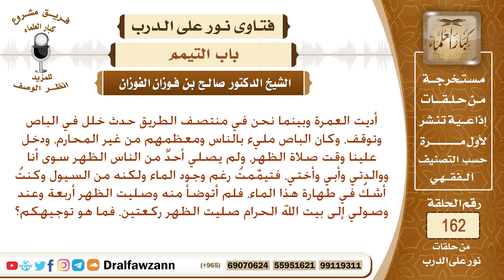تيممت رغم وجود ماء السيول فصليت الظهر أربعة ولما وصلت المسجد الحرام صليت الظهر ركعتين ، فهل يجوز؟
نص السؤال: أديت العمرة وبينما نحن في منتصف الطريق حدث خلل في الباص وتوقف، وكان الباص مليء بالناس ومعظمهم من غير المحارم، ودخل علينا وقت صلاة الظهر، ولم يصلي أحدٌ من الناس الظهر سوى أنا ووالدتي وأبي وأختي، فتيمَّمتُ رغم وجود الماء ولكنه من السيول وكنتُ أشكُ في طهارة هذا الماء، فلم أتوضأ منه وصليت الظهر أربعة وعند وصولي إلى بيت الله الحرام صليت الظهر ركعتين، فما هو توجيهكم؟
السيرة الذاتية :
للاشتراك في قناة الشيخ صالح الفوزان

رئيس الفريق
لمشروع كبار العلماء